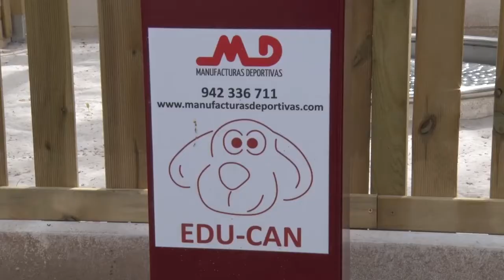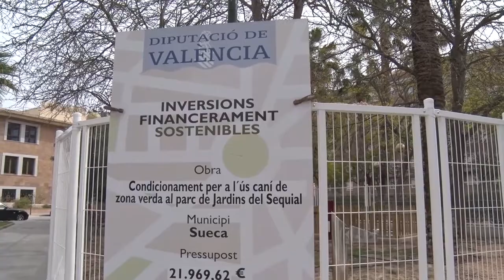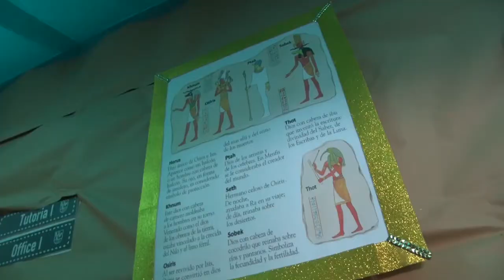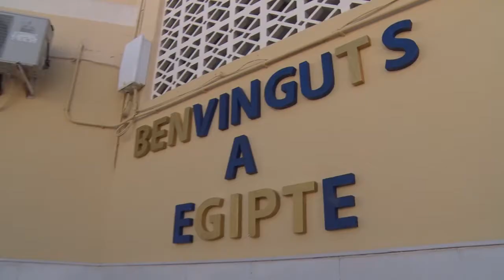2018-4-4 informatiu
Sueca compta amb un nou parc de convivència de gossos als Jardins del Sequial -Isabel jiménez-, El diputat provincial de Carreteres estigué la setmana passada a Sueca supervisant l'estat de les obres de rehabilitació del Pont de Ferro,  Setmana Cultural col·legi Luis Vives, Torna CINE LIDO amb La Familia (Dementia